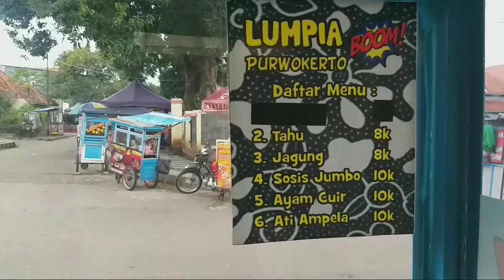Jajanan Viral di Majalengka Enak dan Murah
review jajanan enak di majalengka lumpia purwokerto